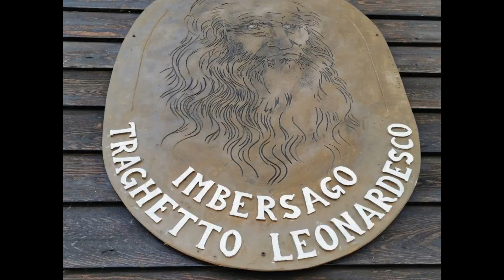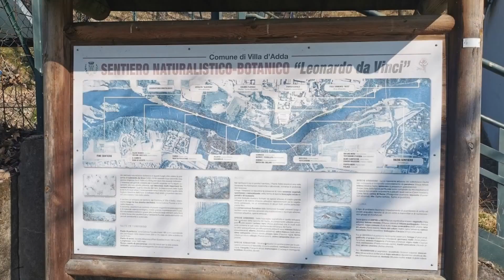Escursione Fiume Adda-Traghetto Leonardesco-Ponte San Michele